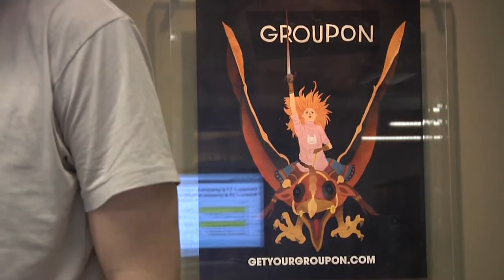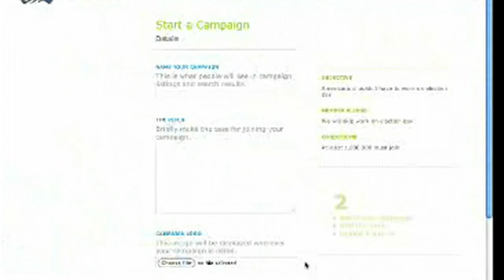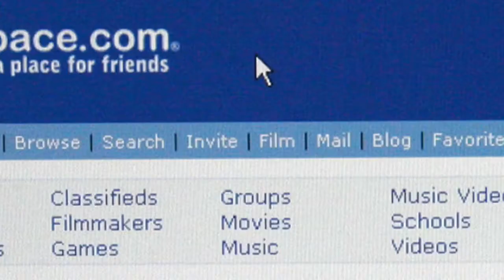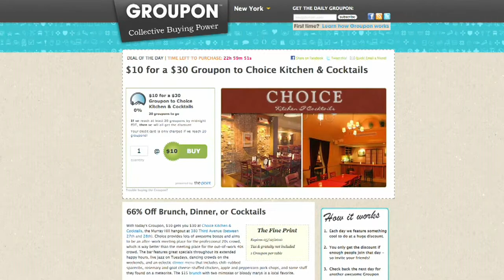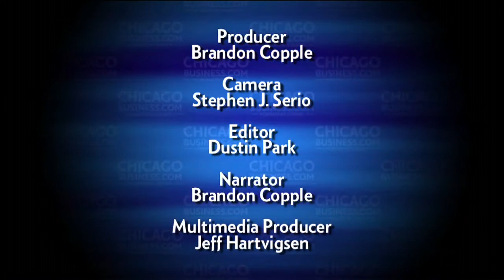How Groupon Started?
Australia's Best Daily Deals Tracker

Learn Groupon's store and their origin ideas, and how they saw the business opportunies to turn it into a profitable business.